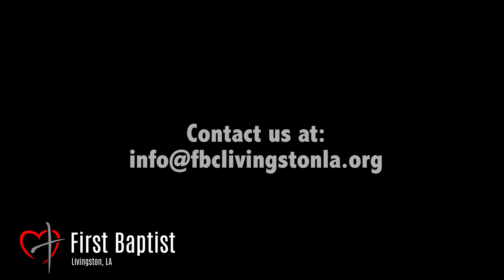Love One Another - Kyle Hebert